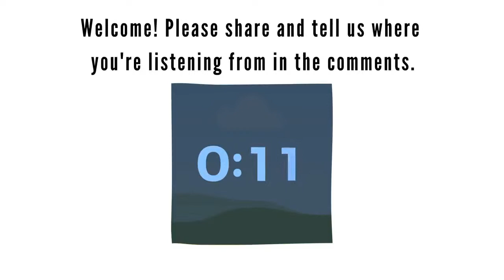SusieOnSundays - June 28: Lost, Obscure & Underperformed Susan Werner Songs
SusieOnSundays June 28 Replay: Lost, Obscure & Underperformed Susan Werner Songs